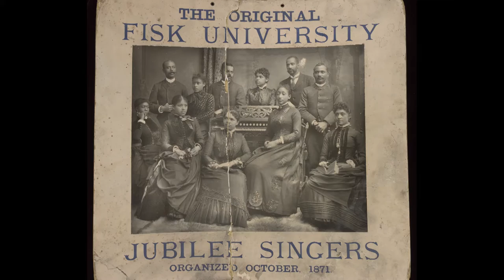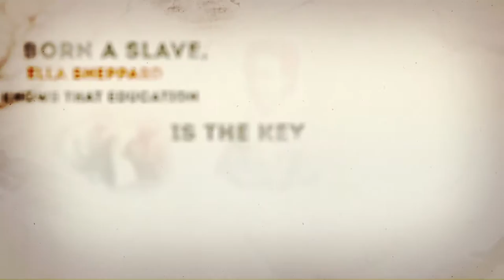Kathy Lowinger on Ella Sheppard and The Jubilee Singers Legacy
This interview with the Canadian author Kathy Lowinger explores the hardship of post-war America suffered by former slaves, when more than 4 million were released to try to find a way to survive in a culture and society that had little context to appreciate them. That's just part of the reason Ella Sheppard, The Jubilee Singers and Fisk University for Coloreds was integral to the evolution of post-slavery USA.

Book published by Annick Press, “Give Me Wings: How A Choir of Former Slaves Took on the World” written by Kathy Lowinger. Now available online and at bookstores everywhere.

Video Produced by Judith Keenan BookShorts Literacy Program with Annick Press.